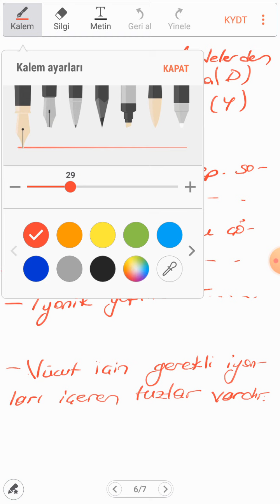10 Sınıf kimya Genel tekrar 2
10  Sınıf kimya Genel tekrar 2